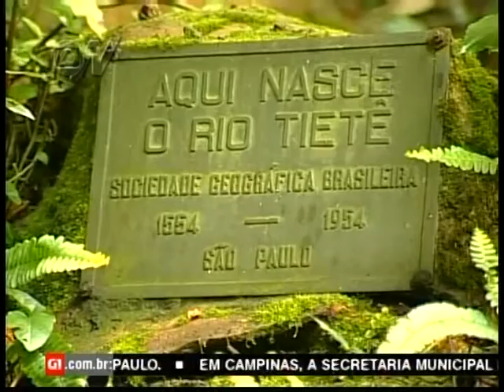SÃO PAULO - NASCENTES DO TIETÊ EM SALESÓPOLIS.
VEJA MAIS NO CANAL - GOTA DE BRASIL